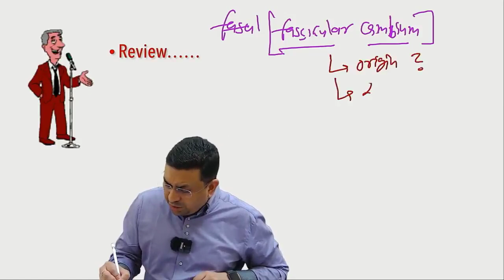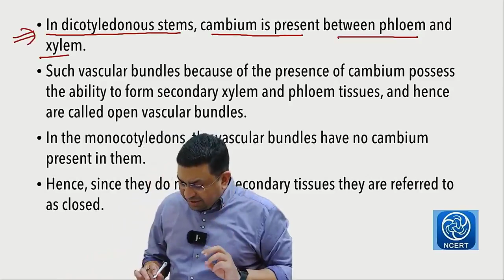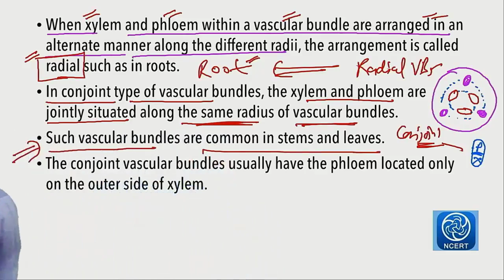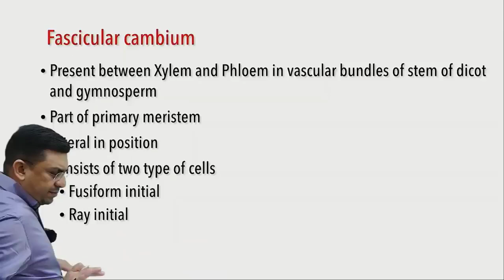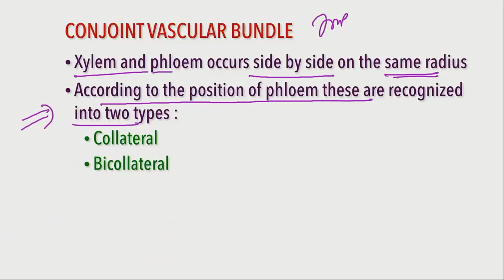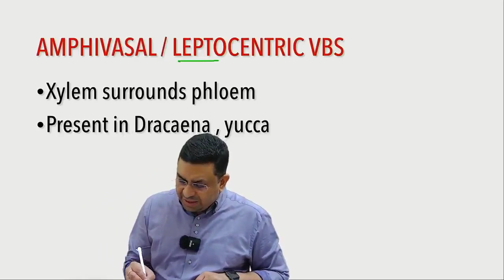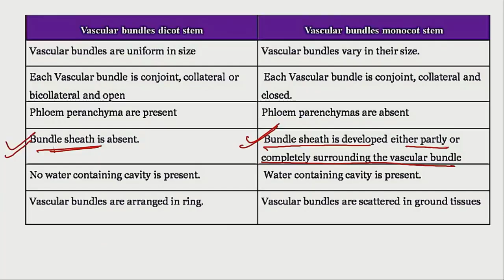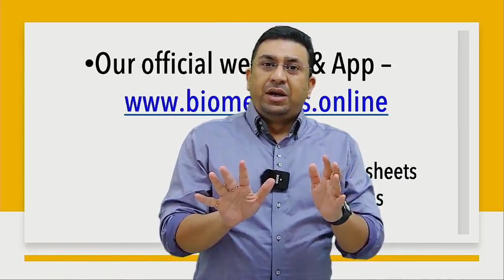Anatomy of Flowering Plants l Lecture 7 l Biology l NEET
Anatomy is the study of a flowering plant's internal composition by cutting them in sections. It helps to understand the functioning of plants after careful analysis by anatomists. Reading such concepts can help you crack NEET with flying colors.

1. Vascular tissue system
2, Vascular bundle elements
3. Radial Vascular bundle
4. Collateral vascular bundles - Open type & Close type
5. Bicollateral Vascular bundles
6. Conjoint vascular bundles - Amphivasal & Amphicribal type
7. Stele
8. Protoxylem lacuna & Bundle sheath

1. Biomentors online films (Educational movies)

✅Biology
1. Basics of Biology -
2. The living world -
3. Cell the unit of life -
4. Reproduction in organisms -
5. Human Reproduction
6. Reproductive health
7. Human Health & diseases
8. Cell Cycle & Cell Division
9. Biomolecules
10. Molecular basis of inheritance

✅Chemistry
1. Structure of Atom -
2. Solutions
3. Chemistry Classification of Elements and Periodicity in Properties
4. Redox Reactions
5. Surface chemistry
6. Electrochemistry
7. Chemical Bonding
8. Chemical Kinetics
9. General Organic Chemistry
10. Hydrocarbons

✅Physics
1. Basic mathematics for Physics
2. Dual nature of radiation and matter
3. Atoms
4. Units and Measurements
5. Nuclei
6. Scalars and Vectors
7. Semiconductor Electronics
8. Motion in a straight line
9. Motion in a Plane
10. Current Electricity
11. Work Power Energy
12. Electric Charges and Fields

👇Our Popular mobile applications: (Available at google play store)👇
1. Biomentors online - For NEET aspirants
2. Next medico - For MBBS undergoing students
3. McMedico - For educators
4. Doctor Probe - For online medical consultation